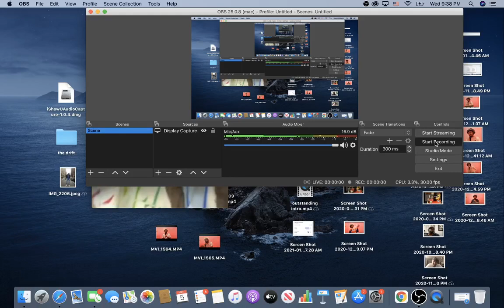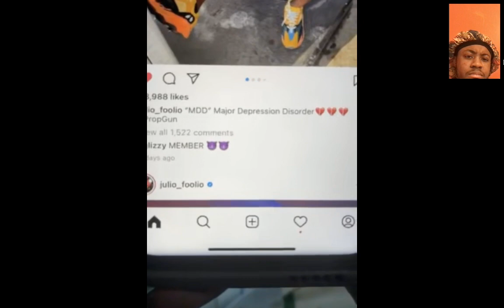Interview With Jacksonville Rapper Foolio. Talks Mental Health, Coping, New Albums & More.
This interview was something I did for a bigger piece I wrote for complex.